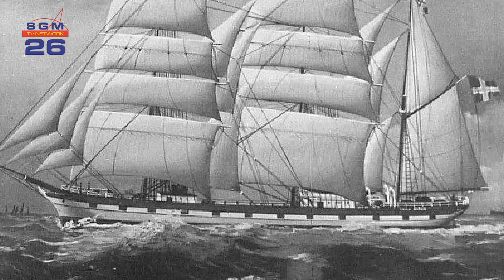AFL 725 MEVR ROEPRADJIE GOERDAYAL DHAUWTAL 72 JAAR